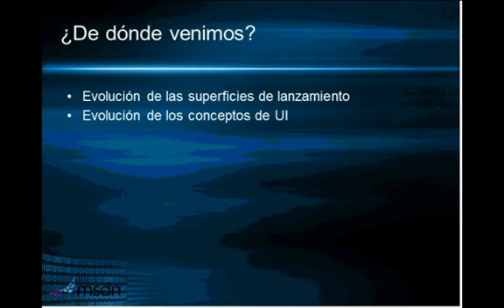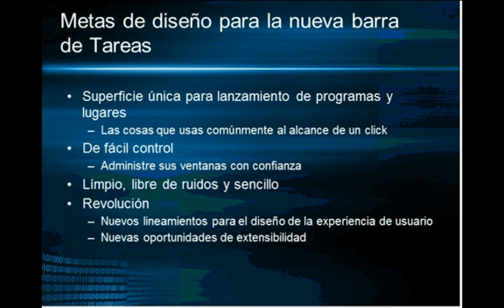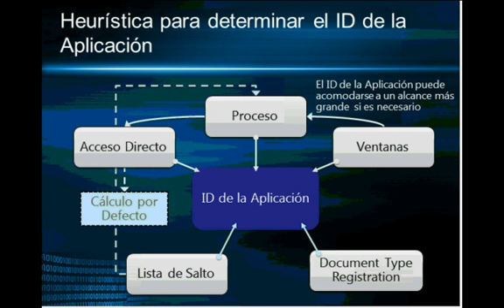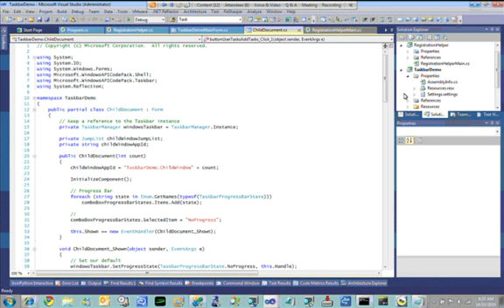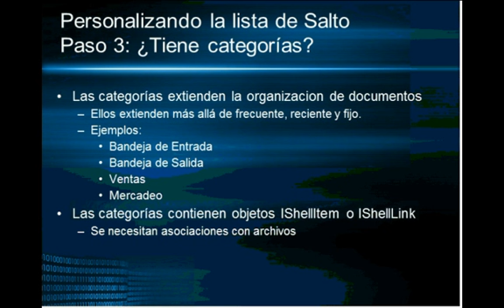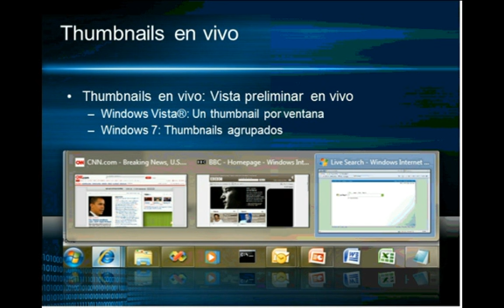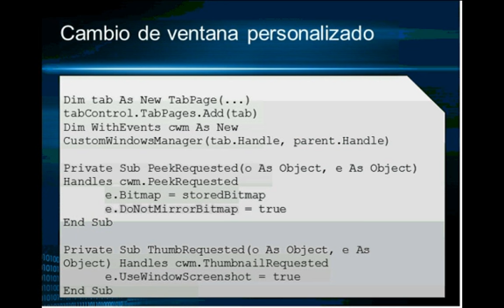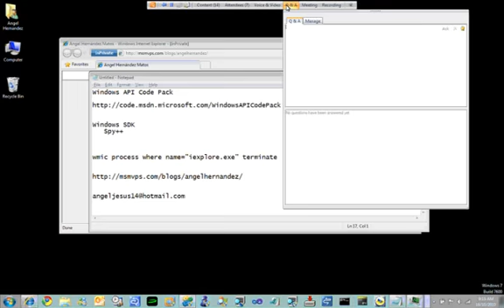Windows 7 Barra de tareas para desarrolladores